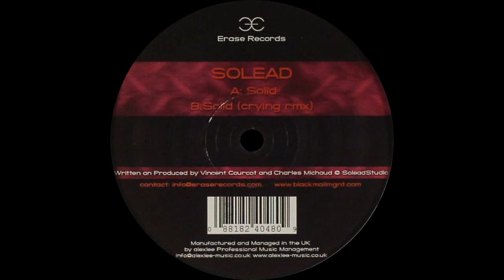Solead ‎– Solid (Original Mix)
Solead ‎– Solid

Label: Erase Records ‎– ER008
Format: Vinyl, 12"
Country: Greece
Released: 23 May 2005
Genre: Electronic
Style: Progressive House, Progressive Trance